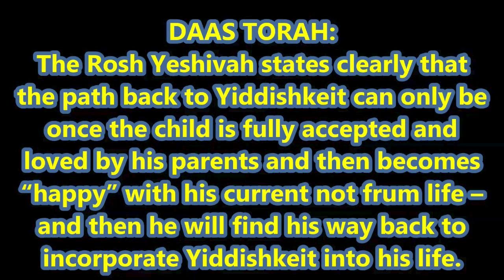10 DAAS TORAH: HaRav Gershon Edelstein shlyt"a (English ST) PART 10: EMOTIONAL MENTAL ILLNESS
The following are all for "TP" (TWiSTED PARENTiNG) - each is a different EXCITING experience!
🔥WHATSAPP ENGLISH🔥
TO RECEIVE LOTS OF DAILY CHIZUK & INSPIRATION & TIPS - SIMPLY WHATSAPP A REQUEST TO:
🔥עברית 🔥
🔥PODCAST🔥
Light enough for teens but deep enough for the whole family:
Published by: ARTSCROLL
🔥(1) Understanding who you really are, your inner strength and dealing with life challenges:
“GPS” NAVIGATION for YOUR SOUL!
🔥(2) Finally Understanding what Shabbos is reeeeaaaallllyyyy all about:
“CPR” RESUSCITATION for YOUR SOUL!
money back guaranteed!
🔥 אבי פישאהף מדריך מאות משפחות כבר מעל 20 שנה
🔥 כל השירותים של אבי הם תחת דעת תורה וחינמיים לגמרי

Hatzlachah & Brachah!

Avi Fishoff
Master KiPologist
Founder & Director
Home SWEEEET Home
TWiSTED PARENTiNG!